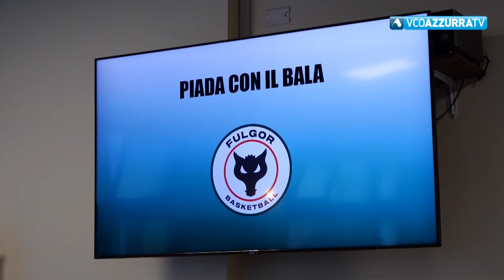Balanzoni e il suo amore per la Fulgor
29 luglio 2021 - Tanta voglia di Fulgor. Una sessantina i tifosi che ieri, al Piada Cafè di Gravellona, nuovo sponsor della società, hanno voluto salutare Jacopo Balanzoni ed Andrea Fidanza.